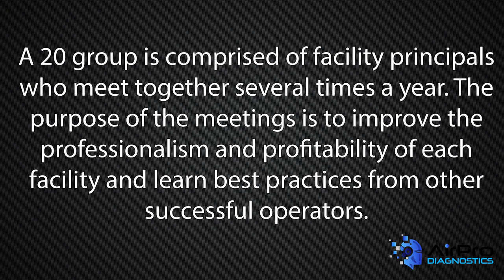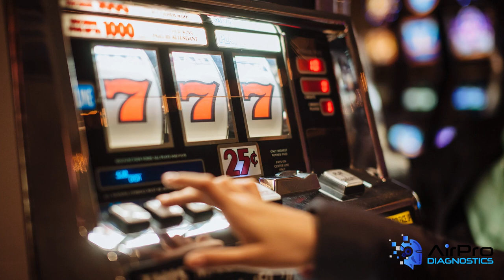Why Should You Join A 20 Group?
Why should you join a 20 group? There are lots of benefits for your shop joining a 20 group: helping improve your gross profits; opportunity to network with industry leaders; explore different ideas to improve your day-to-day operations; and more.